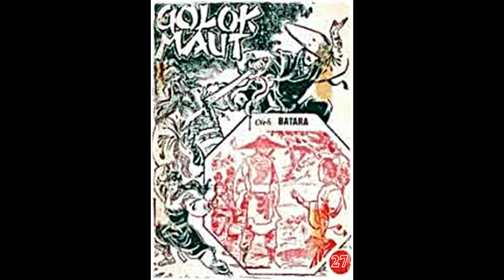Seri Cerita Silat Golok Maut Jilid 27